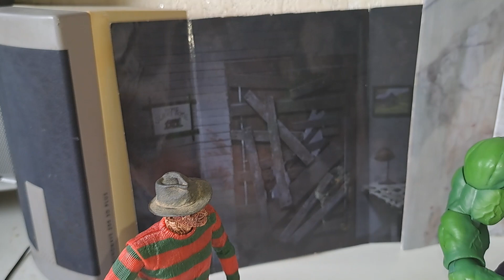Zombie cop Miller attacks Freddy Krueger - Episode 1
contains German language